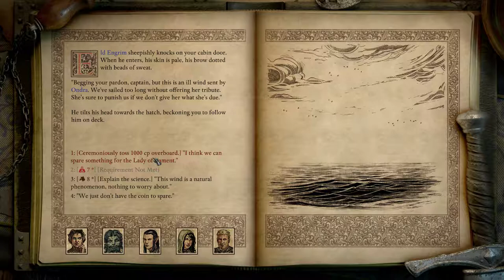Pillars Of Eternity Deadfire | Walkthrough 5 - Ship Battles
1) FAINA SHORT FUR (DHOW)
2) VEEN (DHOW)
3) RADULF (GALLEON)
4) OND (GALLEON)
5) ANES OF THE MANY EYES
6) OHEIRO (JUNK)
7) BURUNGA (DHOW)
8) CROOKSPUR CAPTAIN (DHOW)
9) ONCE-MATRON DORYGA (JUNK)